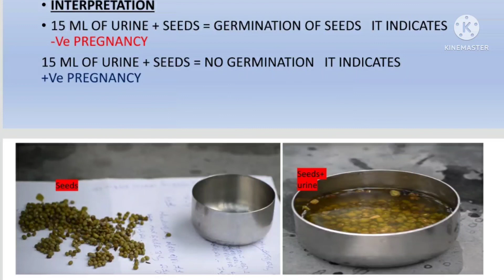Pregnancy diagnosis in dairy cows with germination method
Cheapest and easiest method of pregnancy diagnosis at dairy farms